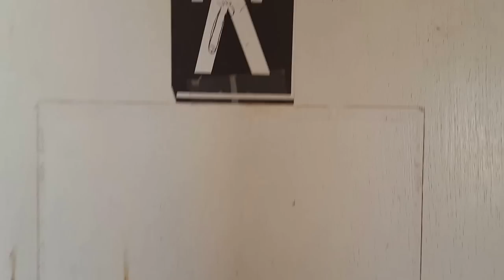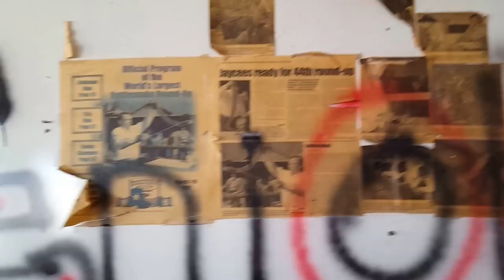VW slug bug ranch (Texas Roadside attraction)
Roadside trip we took thought Texas, we found the VW Slug Bug or Volkswagen ranch. Pretty cool spot to stop and check out the odd way the cars are laid into the ground. It’s the Cadillacs ranch little’s brother. Located in I-40 Frontage Rd, Panhandle, TX 79068. If you find yourself traveling through Amarillo Texas make sure you stop by and check this cool place out. Near route 66

If you like the content and would like to listen to me read them live on Facebook, please subscribe to my youtube channel and also please check out my Facebook pages (links bellow)